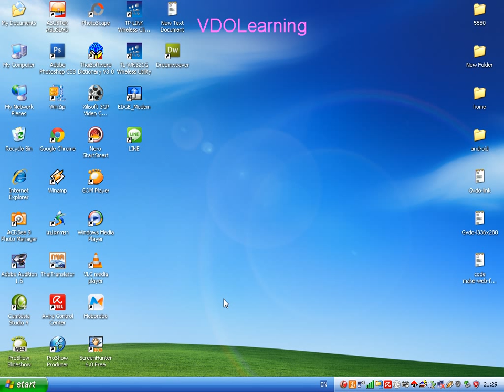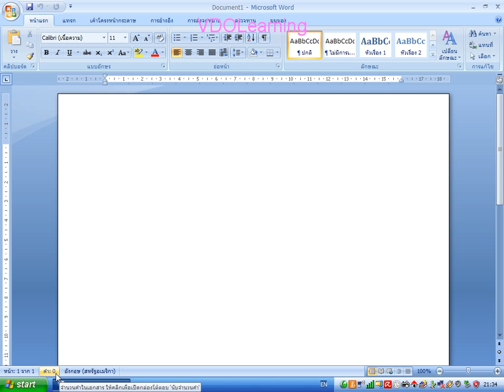เริ่มต้นใช้งาน Microsoft Office Word 2007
เริ่มต้นใช้งาน Microsoft Office Word 2007 ทำความรู้จักกับเนื้อหา การเข้าและออกจากโปรแกรม Microsoft Office Word 2007 และส่วนประกอบสำคัญของหน้าจอดปรแกรม Microsoft Office Word 2007